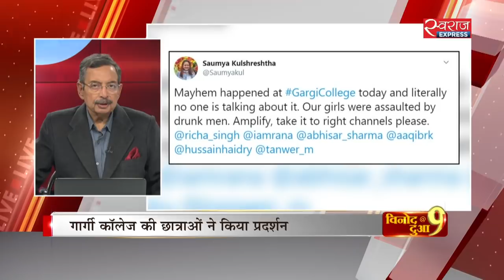Vinod Dua Live : Anti-CAA आंदोलनः कोर्ट कितने संवेदनशील?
Anti-CAA आंदोलन में बच्चों की भागीदारी का सुप्रीम कोर्ट ने खुद संज्ञान लिया, लेकिन कर्नाटक के बीदर में स्कूली बच्चों पर राजद्रोह का मामला दर्ज करने और बच्चों से पूछताछ पर उसने कुछ नहीं कहा है. क्यों? क्या न्यायपालिका नागरिकता संशोधन कानून विरोधी आंदोलन के प्रति अपेक्षित एवं पर्याप्त संवेदनशीलता नहीं दिखा रही है?